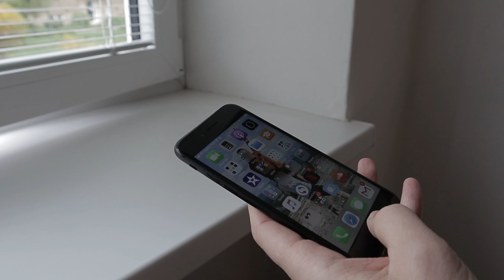Вихідні на карантині | Чізкейк із солоною карамеллю | Прага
Другий місяць карантину. Показуємо чим ми займаємось на вихідних, адже в будні дні ми працюємо. Готуємо разом чізкейк із солоною карамеллю. Та чим ми займаємося у вільний час.

🔻 Маєш запитання?